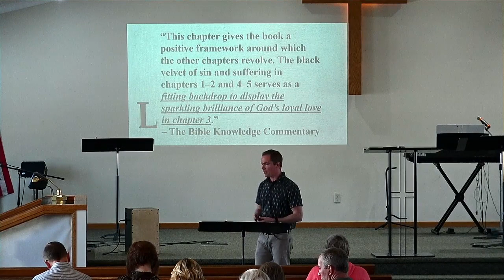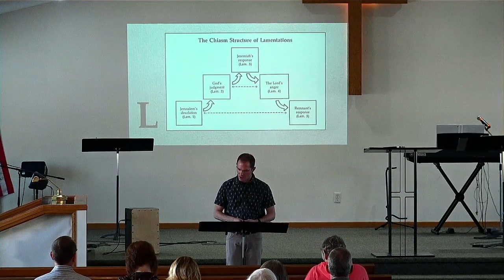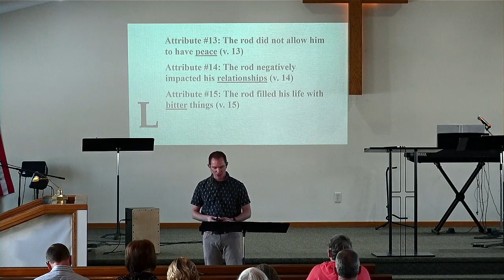Lesson #4: Lamentations 3:1-22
BIBLIOGRAPHY:

Brooks, Richard. Great is Your Faithfulness

Dyer, Charles H. The Bible Knowledge Commentary: Lamentations

Fausset, A.R. A Commentary, Critical, Experimental, and Practical, on the Old and New Testaments: Jeremiah–Malachi

Gaebelein, Frank. The Expositor's Bible Commentary vol. 6: Isaiah, Jeremiah, Lamentations, Ezekiel

Gingrich, Roy. The Book of Lamentations

Hays, J. Daniel. Jeremiah and Lamentations

Ironside, Harry. Notes on the Prophecy and Lamentations of Jeremiah

Jensen, Irving. Everyman's Bible Commentary: Jeremiah and Lamentations

MacDonald, William. Believers Bible Commentary: Lamentations

McGee, J. Vernon. Thru the Bible vol. 24: The Prophets

Multiple Faculty Contributors. Moody Bible Commentary: Lamentations

Ritchie, John. Jeremiah and Lamentations

Ryken, P.G. Jeremiah and Lamentations: from sorrow to hope

Swindoll, Charles R. The Lamentations of Jeremiah

Wiersbe, Warren W. Wiersbe's Expository Outlines on the Old Testament

Wilkinson, Bruce (Boa, Kenneth). Talk Thru the Bible: Lamentations